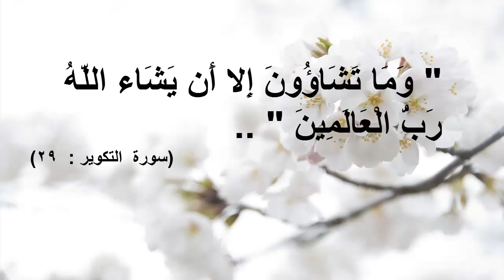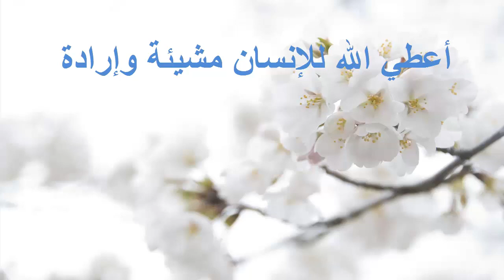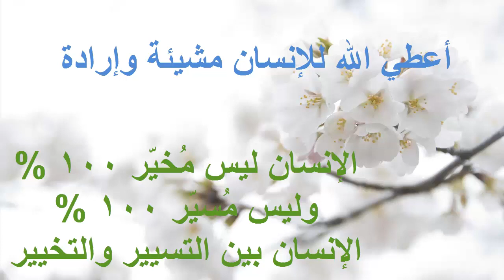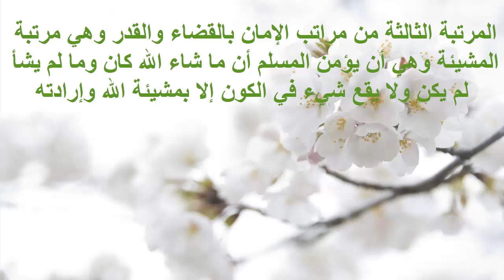الإيمان بالقضاء والقدر (3) مرتبة المشيئة والإرادة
جاء في الحديث الصحيح  : " لن يؤمنَ أحدٌ حتى يُؤْمِنَ بالقَدَرِ كُلِّه خيرِه وشَرِّهِ "[ تخريج كتاب السُّنَّةِ
الصفحة أو الرقم: 133] .. .. فالإيمان بالقدر واجب
لا يتم للمسلم إيمان ولا يكتمل له إيمان من دون أن يؤمن بالقضاء والقدر
والإيمان بالقدر يعني الإيمان بأربع مراتب ( العلم ، الكتابة ، المشيئة ، الخلق )
هذه هي الحلقة رقم (3) وهي عن مرتبة المشيئة والإرادة..